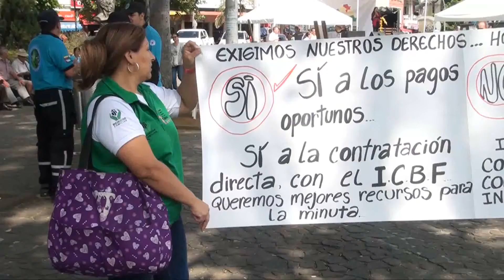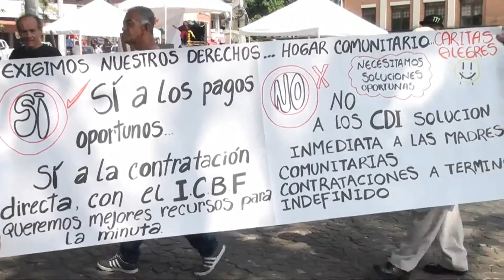Madres comunitarias de Bello están en paro